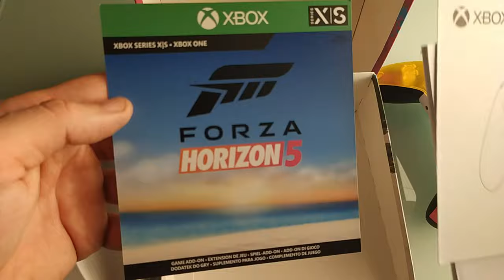MANETTE COLLECTOR FORZA HORIZON 5 ET GAMEPLAY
Ohhhh salut  a toi fanboy je te propose de découvrir mon précieux ,mon précieux et oui cette manette est juste magnifique .Merci xbox car je pense que c est ma plus belle manette que je possède! Un petit gameplay en plus te permet de voir le dernier bébé de top ten =)